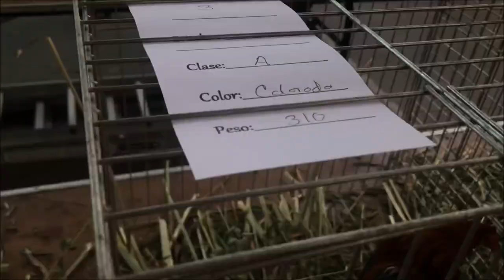Gallo Kikiriki Colorado Clase A Expo "yekas" 2019 marzo 17